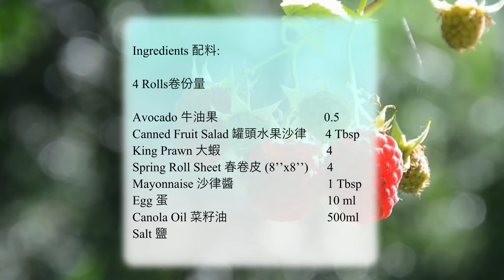牛油果大蝦沙律春卷食譜 | 酪梨食譜 | How To Make Spring Rolls